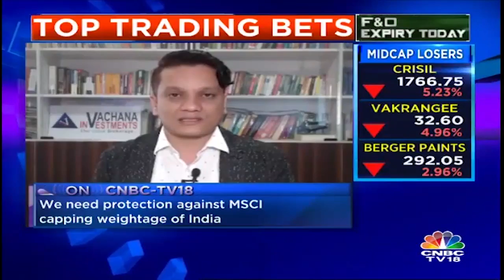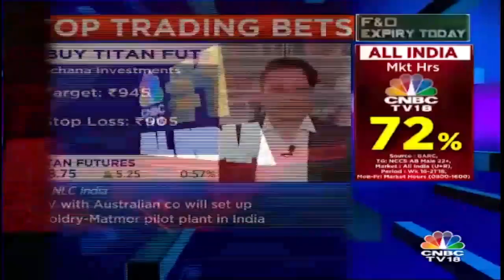Sell Nifty Fut, Nifty Bk Fut & Buy Titan Fut: CA Rudramurthy Picks | CNBC TV18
CA Rudramurthy BV of Head-Research picks his favourite stocks for the trade. Watch the video to know more about the trends in the market